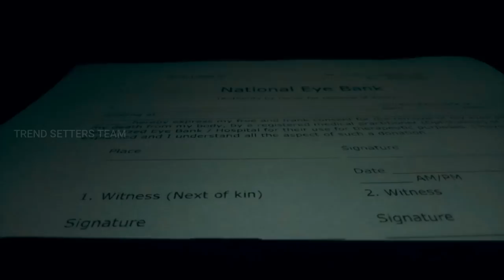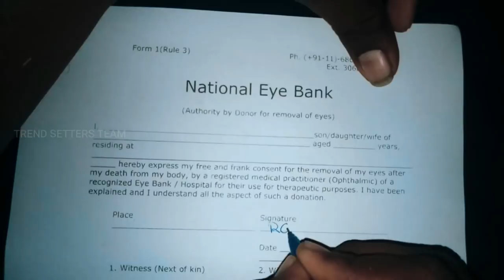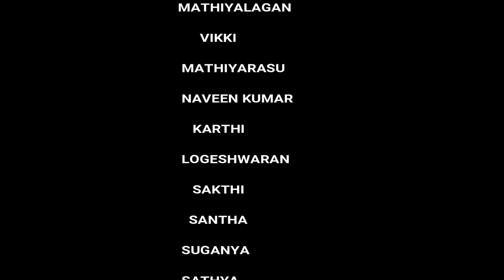விழி கொடு | short film | Trend Setters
watch 420p and Use Headphones

            TREND SETTERS
              PRODUCTION

We are proudly present this short film for social awareness

Written & Directed
           By
  Kirubasankar

Editing : GUNA

DOP : KARTHI

Associate Director : MATHIYARASU

Production Head : RAJESH SK

Production Manager : VILLU MATHI

 cast

 GUNA
RAJESH SK
VILLU MATHI
KIRUBASANKAR
VIKKI
MATHIYARASU
NAVEEN KUMAR
LOGESH

5 Rupa Tea 1/2 Team
Amutha
Kavitha
Ramya